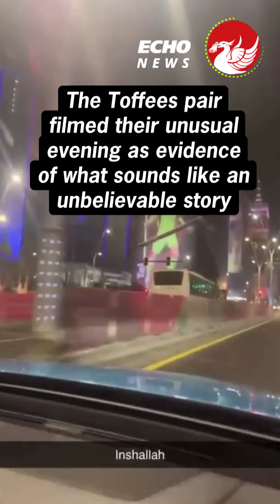Inside England fan's visit to £460m Sheikh mansion in Qatar